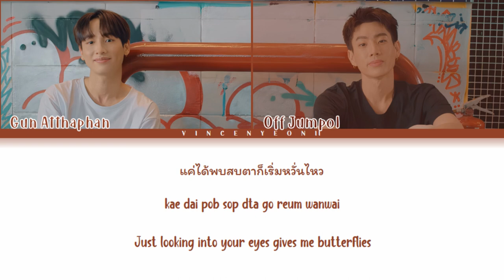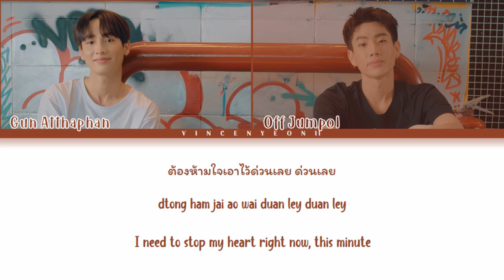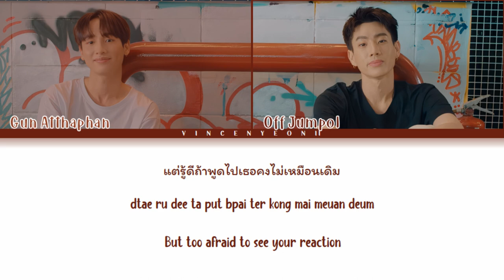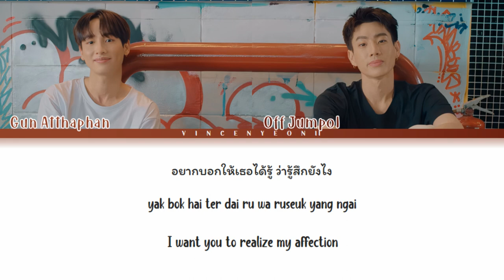GUN ATTHAPHAN & OFF JUMPOL - MY SIDE (เข้าข้างตัวเอง) | (Thai/Rom/Eng) Lyric Video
GUN ATTHAPHAN & OFF JUMPOL - MY SIDE with Thai, Romanization and English subs!

Credits:
- GMMTV RECORDS (Music/Thai/Eng)
- Jetsiphaa.com (Rom)

Ost.NOT ME เขา...ไม่ใช่ผม